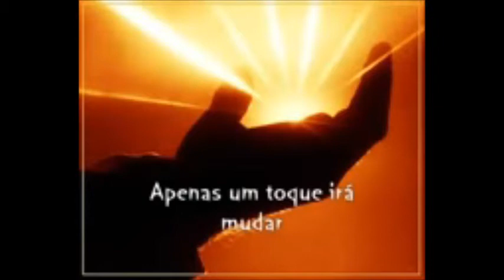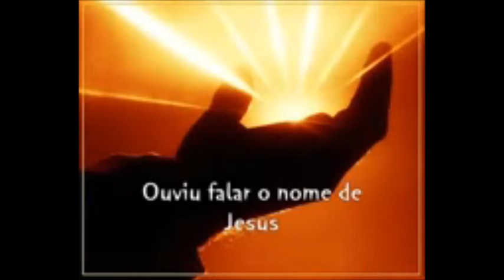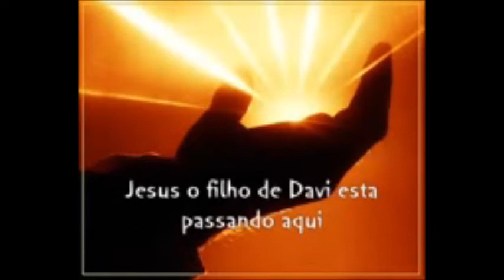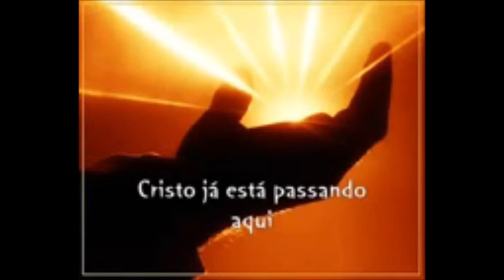Playback Cassiane Todo Poderoso 3 Tons Acima do tom original